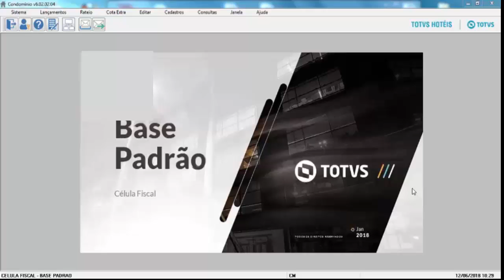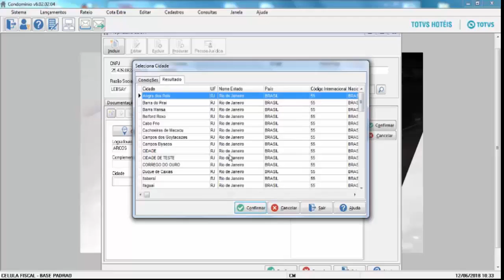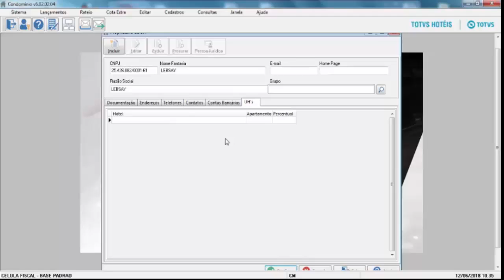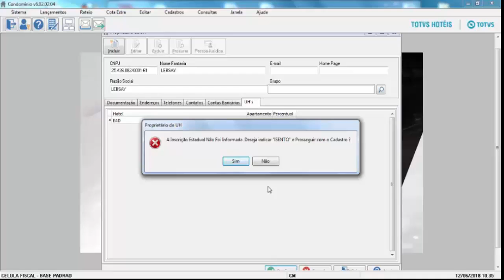Condomínio Proprietário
Neste vídeo, será demonstrado o processo proprietário do módulo condomínio.